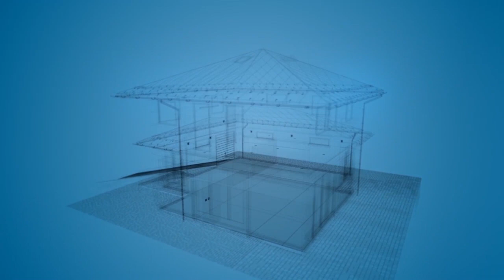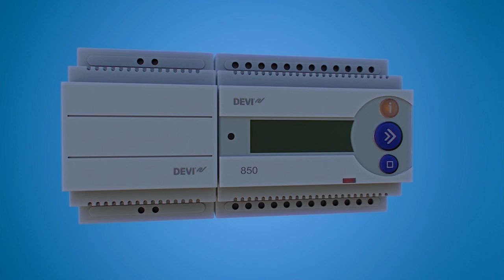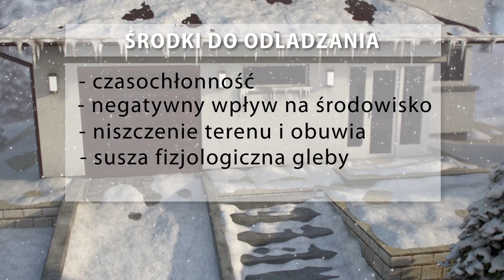Ochrona nawierzchni gruntowych przed śniegiem i lodem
Zobacz jak rozwiązania DEVI zabezpieczają zjazdy do garaży, schody, chodniki oraz inne nawierzchnie gruntowe przed negatywnymi skutkami zimy.
Systemy przeciwoblodzeniowe DEVI w postaci elektrycznych kabli i mat grzejnych wyeliminują zagrożenia związane z oblodzeniem i ośnieżeniem nawierzchni użytkowych wokół domu.
Elektryczne maty i kable grzejne zwiększają bezpieczeństwo użytkowania chodników, schodów i podjazdów.